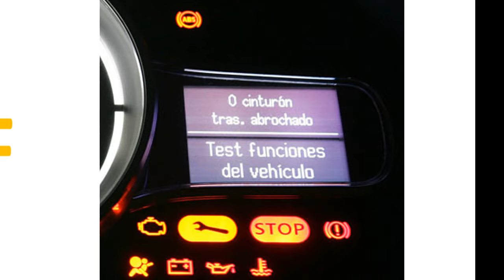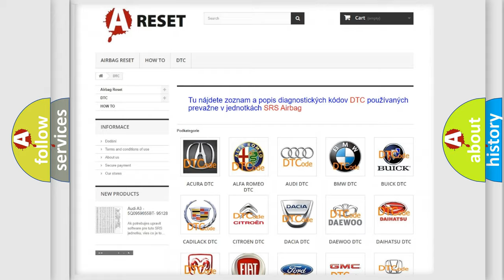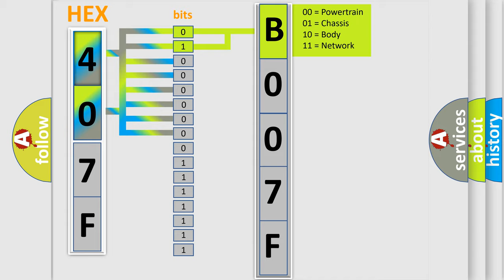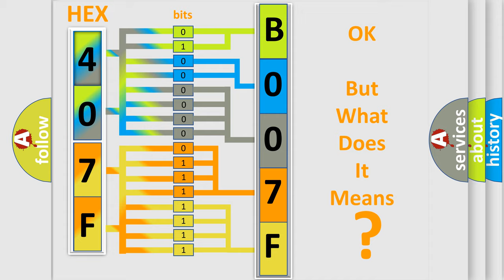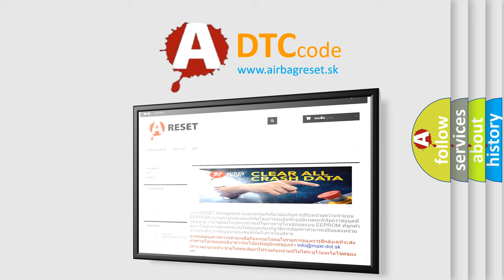DTC Chrysler B007F-13 Short Explanation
Contents:
0:21 Basic DTC analysis according to OBD2 protocol standard.
1:48 Insight into programming
2:58 A diagnostically understandable description of the Diagnostic Trouble Code
3:05 Basic error definition

Make:
Chrysler
Code:
B007F 13
Definition:
Control Module Communication Bus Off
Description:
Cause:
Failure Type:
Circuit Open